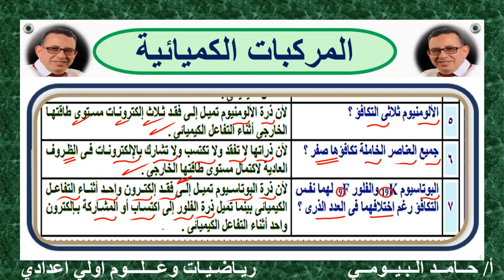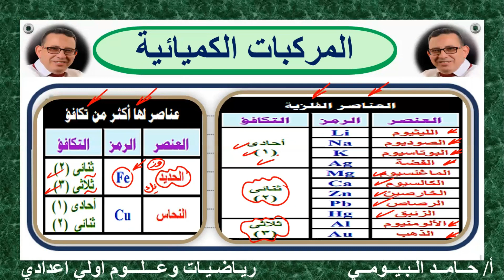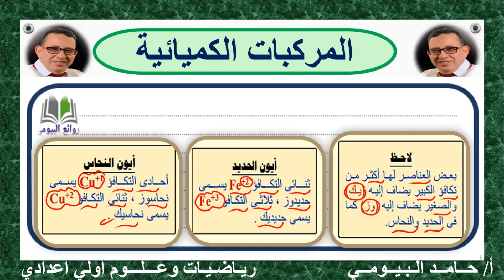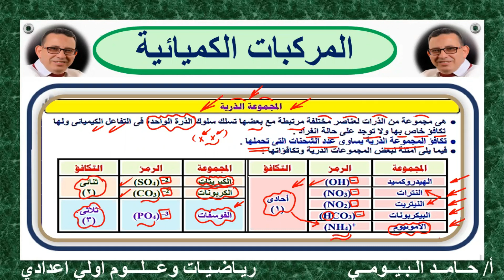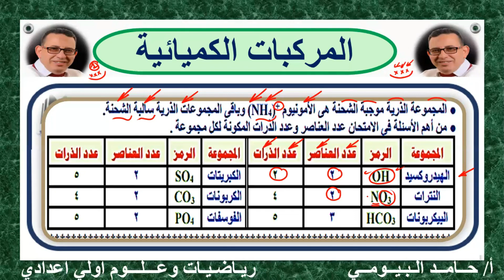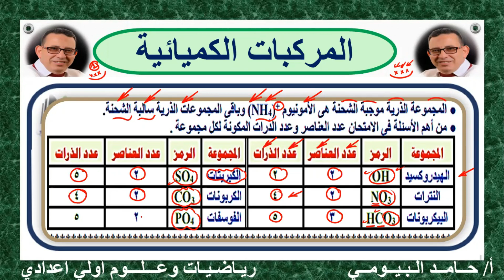المركبات الكميائية الدرس الثانى علوم الصف الأول الإعدادى بكل بساطة مع مستر حامد البيومى وحدة اولي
حامد البيومى
الوحدة الاولي
المركبات الكميائية
الدرس الثانى
شرح وافي وبسيط